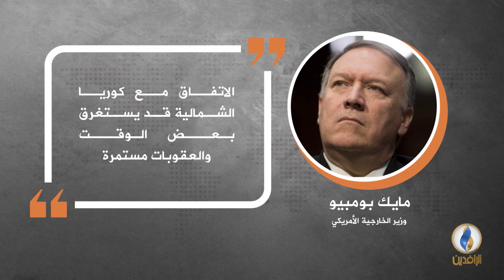في دقيقة .. أبرز التصريحات الصحفية ليوم الخميس.